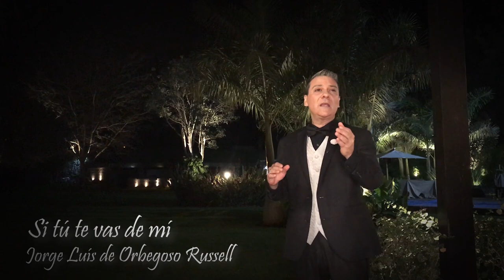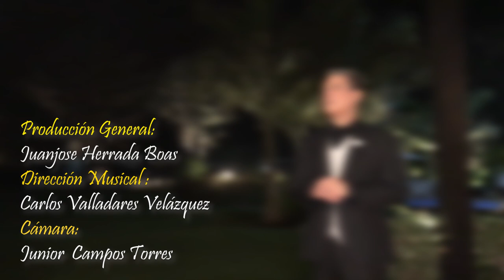JuanJose Herrada - Si tú te vas de mí (Jorge Luís De Orbegoso Russell)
Compositor: Jorge Luís De Orbegoso Russell
Trujillo - Perú
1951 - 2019